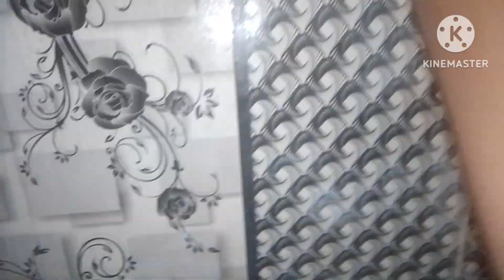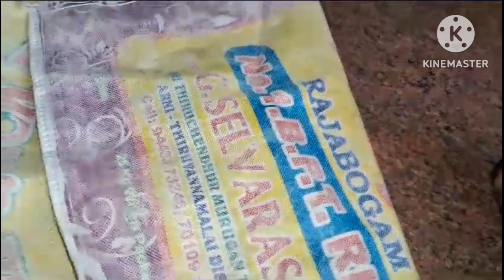அட இவ்ளோ நாளா இது கூட தெரியாத போச்சே 🤔 எனது padடை டாய்லெட்டில் இப்படி கூட யூஸ் பண்ண முடியுமா 🤩sama👌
toilet cleaning tip
toilet cleaning hack
pads tip
pad tip in toilet
ussful sanitary pads tip
waste persereuse idea
wallet reuse idea
kitchen tip